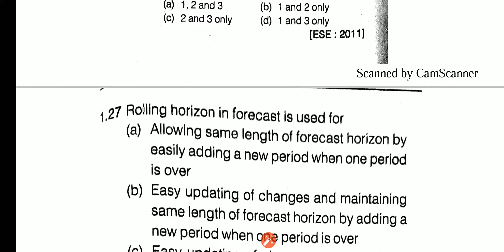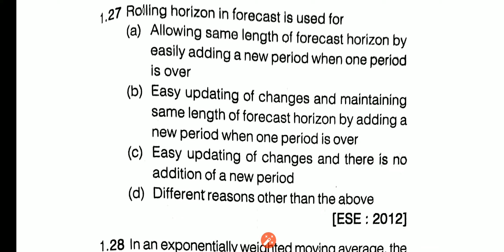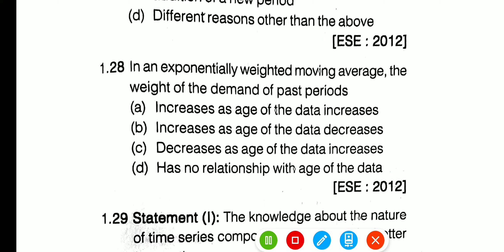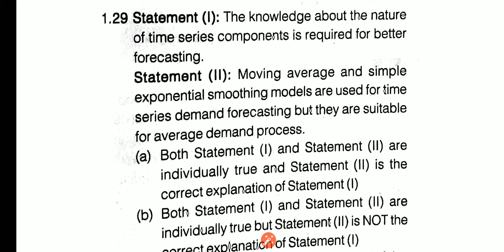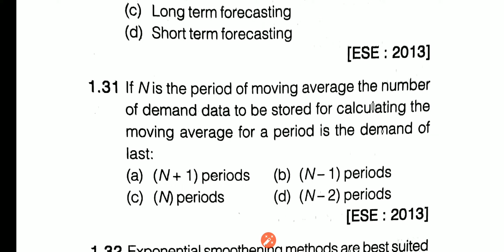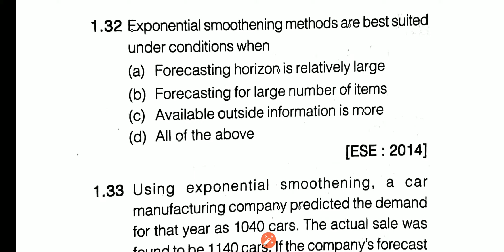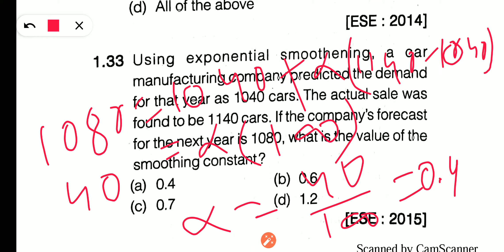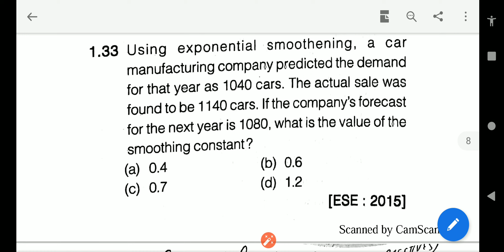Forecasting most important questions part 04 | Industrial engineering | forGate PSUs ESE AE JE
Mechanical engineering
Industrial engineering

KsL Campus